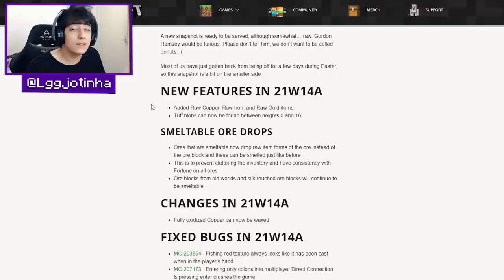FARM DE FERRO SUPER FÁCIL E EFICIENTE NO HARDCORE 1.17 / Minecraft Hardcore #06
👉 Minecraft Hardcore é um modo de jogo do minecraft que nele temos apenas UMA vida e o jogo é travado na DIFICULDADE MÁXIMA, e para piorar, se eu morrer eu vou cumprir um desafio feito por vocês nos comentários.

00:00 Se inscreva para me ajudar a chegar a 500.000 inscritos 💖
10:00 Deixa o gostei para apoiar o vídeo do Lajota 🥰